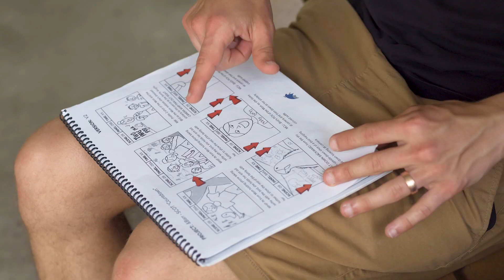Behind the Scenes: Space Coast Office of Tourism - "Countdown"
Somewhere between the boats, beaches, mini golf courses, kayaks, and zoo exhibits that we filmed in for our latest project with &Barr for Florida’s Space Coast, the phrase “hustle or get” was coined when our DP needed an even faster way of saying “do it quickly or don’t do it at all,”—and we think it’s a pretty good summary of the fast-paced production days that went into creating this dynamic piece.

In just 3 days, we collaborated with the &Barr team to capture 10 scenes in 8 unique locations for the Space Coast Office of Tourism’s latest commercial spot, "Countdown," inspired by the iconic NASA launch countdown that gave the region its name. 🚀🏖

We couldn’t have asked for better crew, talent, and collaborators to bring "Countdown" to life.

Take a peek at some of the behind the scenes moments from filming and see how the final spot turned out

SyncID: MB01MGBTHQYQLGL